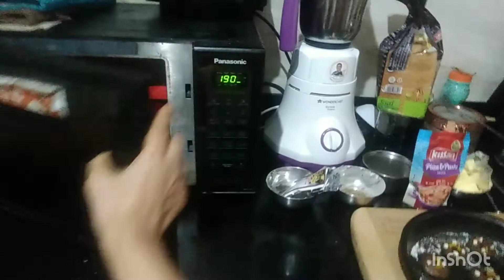matritva_raagi cookies।Raagi biscuits-How to make Finger Millet cookies। Healthy ☕ time snacks☺️👍.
A healthy version of baked biscuits made using ragi flour. Watch this video to find out how to make this recipe.

Try this simple easy and delicious recipe.
It's very tasty and yummy.
Ingredients:-
Raagi biscuits:-
Ingredients
1 bowl gehu atta/wheat flour
1 bowl naachni aata/raagi flour
1 big tbsp butter
1-2 tsp ghee
1 bowl sugar grind
lukewarm milk for mixing as per consistency
1 tsp baking powder
1 big tbsp cocoa powder
Few white and brown chocolate chips for decorating.

Method

1. Preheat oven at 190ºC. Grease a baking tray with some oil.
2. Heat millet flour in a non-stick pan and roast on low heat till fragrant. Remove from heat and cool.
3. Sieve together wheat flour, roasted millet flour and baking powder into a bowl and mix well.
4. Roughly chop chilled butter, add to flour mixture and mix well. Sieve powdered sugar into it. Add vanilla essence and some milk, 1 big tbsp cocoa powder mix and knead into a soft dough. Cover with cling film and refrigerate for 20 minutes.
5. Dust a worktop with some flour, place the dough and roll out to make a thin sheet. Cut the sheet into roundels using a medium size cookie cutter and put them on the greased tray.
6. Place the baking tray in preheated oven and bake for 15-20minutes. Remove from heat and cool.
7. Serve.

Enjoy your raagi cookies for kids functionalists,teatime snacks.

 Friends kuch jhatpat banana ho ,kuch healthy khana ho to fatfat banane waali ye healthy,YUMMY recipe ghar par jaroor try karein.

matritva channel मातृत्व# चैनल.

!!!Matritva!!!